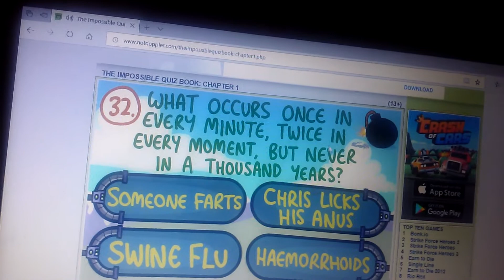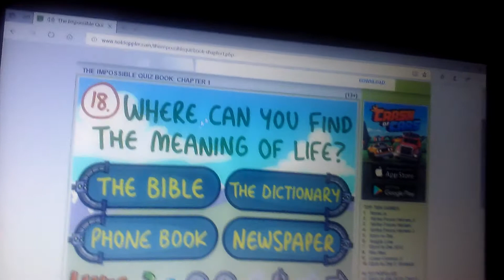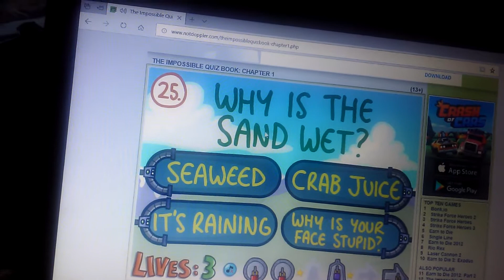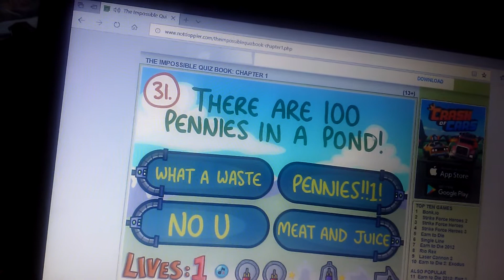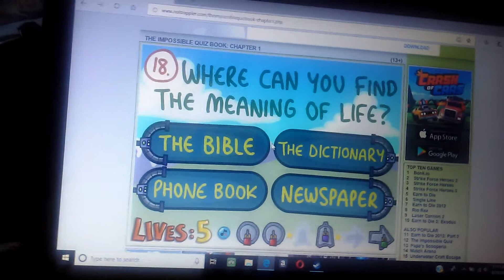The impossible quiz book: chapter 1 #4 ( this game is driving me insane)